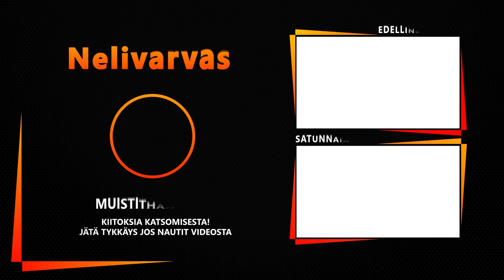Uusi ystävä - The Outer Worlds - Osa 2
Jatkamme siitä mihin jäimme, mutta löysimme uuden ystävän porukkaamme kulkemaan.

KATSO ENSIN:
Sosiaalinenmedia:
Fani Postit:
Mikko Kankaanpää
Miettimäentie 7
86300 Oulainen